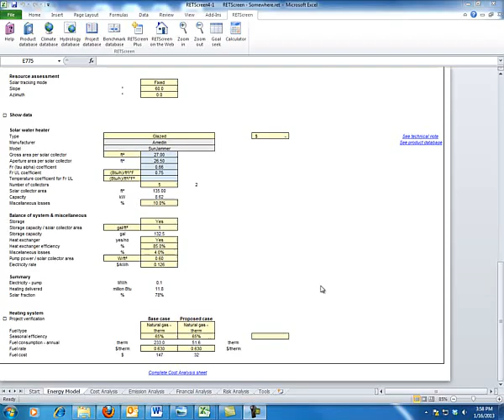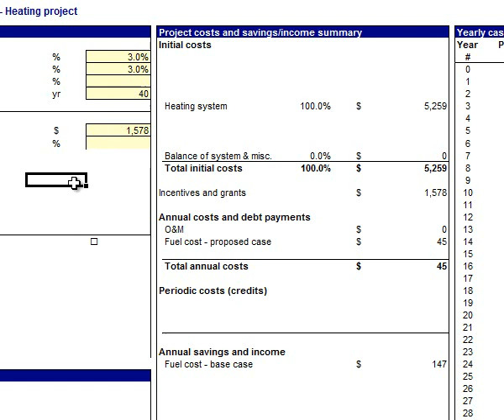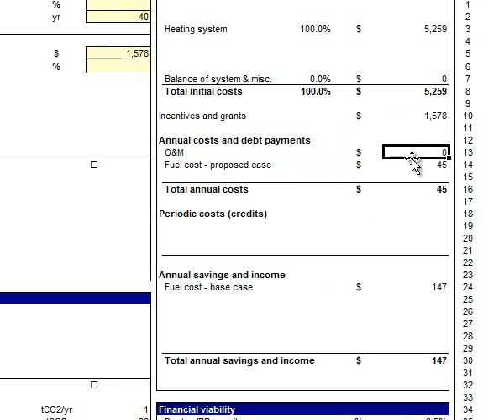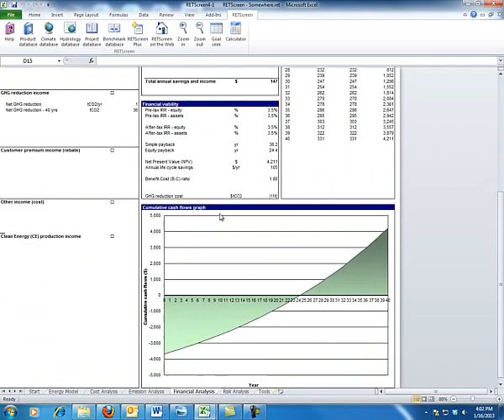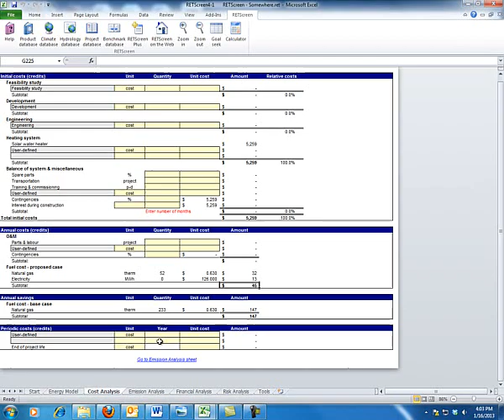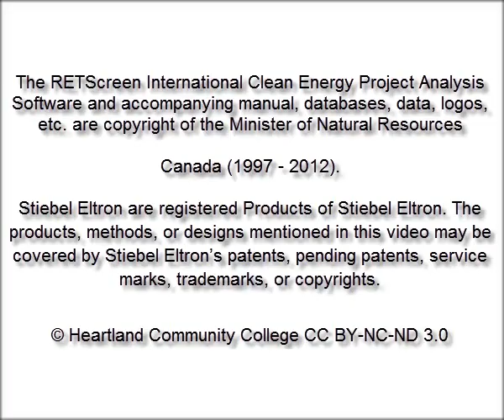RETScreen Somewhere Home Model part 3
Attribution: CC-BY 3.0 Heartland Community College